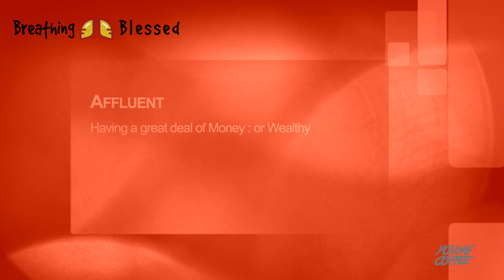Young Coffee's Word of the Day : AFFLUENT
Young Coffee Presents Word of the Day : Affluent ... Check out Young Coffee's Word of the Day out DAILY !!!

Join Discord Membership
Young Coffee Cup